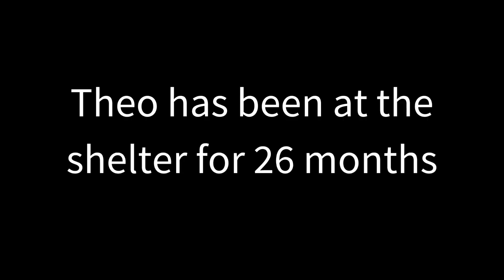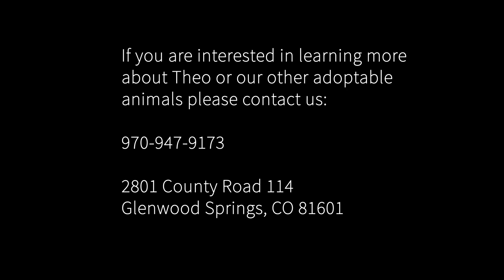Meet Theo, our longest term resident!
Theo has been living at the shelter for the majority of his life. Over 800 days.

Theo has accomplished so much in the past 27 months. Once an undersocialized and frightened puppy, now a smart and loving 2.5 year old goofball patiently waiting for someone to take a chance on him. We're calling all potential adopters to check out Theo! He's ready to give all the love he's got to a very lucky family. Could you ask for more?

When you bring Theo home, you can feel confident in knowing the entire C.A.R.E. team is here to support Theo's transition into your home and assist with training to further strengthen your bond with Theo. In addition, Theo has been neutered and microchipped, and is up-to-date on Distemper Combo and Rabies vaccines. He currently has a clean bill of health!